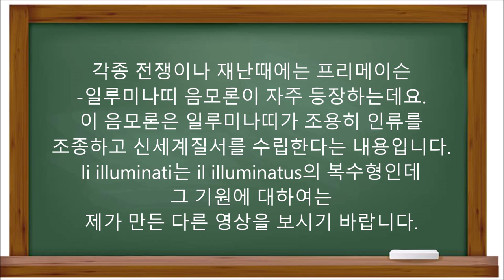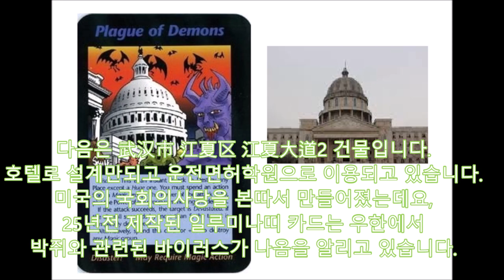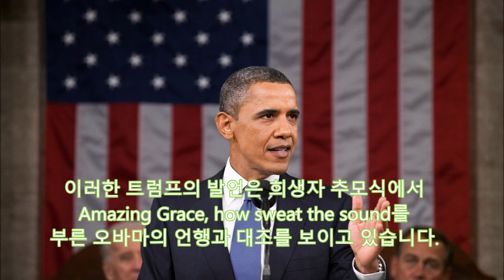[Polyglot의 미래예언] 도널드 트럼프 2024.7.13. 암살을 예언한 일루미나티 카드 약탈로 한인상점126곳 피해 주방위군 투입 및 강경대응,백악관에 철조망,우한발코로나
각종 전쟁이나 재난때에는 프리메이슨-일루미나티 음모론이 자주 등장하는데요.
이 음모론은 일루미나티가 조용히 인류를 조종하고 신세계질서를 수립한다는 내용입니다.
li illuminati는 il illuminatus의 복수형인데 그 기원에 대하여는 제가 만든 다른 영상을 보시기 바랍니다.

지금부터 25년전인
1995년 스티븐 잭슨은 일루미나티 카드를 발매했다.
그런데 이 카드는 6년후에 World Trade
Center가 파괴됨을 정확히 예언하고 있습니다.

1995년 스티븐 잭슨은 일루미나티 카드를 발매했다.

또한 이 카드는 6년후인
2011년 발생한 일본 해일과 도쿄전력의
 핵발전소 사고를 정확히 묘사하고 있습니다

다음은 武汉市 江夏区 江夏大道2 건물입니다.
호텔로 설계만되고 운전면허학원으로 이용되고 있습니다.
미국의 국회의사당을 본따서 만들어졌는데요,
25년전 제작된 일루미나티 카드는 우한에서
박쥐와 관련된 바이러스가 나옴을 알리고 있습니다

일루미나티 카드는 바이러스로
엄청난 피해를 입음을 예언하고 있습니다.
그림에 마스크를 넣어 감염병이
호흡기 질환임을 설명하고 있습니다.

25년전 발매된 일루미나티 카드는
한 시민이 목을 졸려 사망하고
폭동이 발생함을 암시하고 있습니다.

지난 5월 25일 미국 미네소타주
미니애폴리스에서는 조지 플로이드가
8분46초간 경찰에 의하여 목이 졸려사망합니다

일루미나티 카드는 이에 대한 조직적인
저항이 시작됨을 알리고 있습니다.

미니애 폴리스 시민들은 다음날인
5월 26일  대대적인 시위를 벌였고,
시위는 400개의 도시에서 진행됩니다

일루미나티 카드는 시위가 약탈로
바뀔 것을 암시하고 있습니다.

약탈과 방화행위로 한인상점만
126곳 이상이 피해를 입은 것으로 알려졌습니다

25년전 만들어진 일루미나티 카드는 지도자가
강경하게 대처할 것을 암시하고 있습니다.

트럼프는
When There's Looting, There's Shooting이
라고 경고했습니다. 약탈이 있으면
발포가 있을 것이라는 의미입니다.

이러한 트럼프의 발언은 희생자 추모식에서
Amazing Grace, how sweat the sound를
부른 오바마의 언행과 대조를 보이고 있습니다.

일루미나티 카드는 경찰의 무자비한 진압도
예언하고 있습니다.

디트로이트에서는 19살 소년이 총에
맞아 사망했고, 실명자도 나왔으며
일부 도시에서는 경찰이 시위대를 차로
밀어버리기도 하였습니다.

일루미나티 카드는 한편 일부 시민들이
용감하게 경찰에 대항함을 암시하고 있습니다

이 사진을 보면 경찰을 강경하게 공격하는
시민들도 있음을 알 수 있습니다.

일루미나티 카드는 사건 진압을 위하여
군인이 동원됨을 예언하고 있습니다.

실제로 20,000명 이상의 주방위군이
시위 진압에 투입되었다고 합니다.

25년전 발행된 일루미나티 카드는 백악관에
철조망이 쳐지고 군대가 주둔함을

워싱톤의 Lafayett Ave에는 2.6미터 철조망이 처졌고
1600명의 군인이 DC주변에 배치되었다고 합니다.

불가리아 예언가 Баба Ванга는 2020년
트럼프의 건강악화 등을
예언했는데, 벌써부터 미국의 보수진영과
군인들이 등을 돌릴 움직임을 보이고 있습니다.

코로나를 1년 9개월전 예언한
브라질 예언가 주세리누는 6월에
미국의 시위가 격화되고 전염병으로 경제가
큰폭으로 하락한다고 예언했습니다.

 일루미나티 카드에 대해 살펴보았는데요
좋아요를 눌러주시고, 채널의 다른
영상도 시청해주시기 바랍니다.